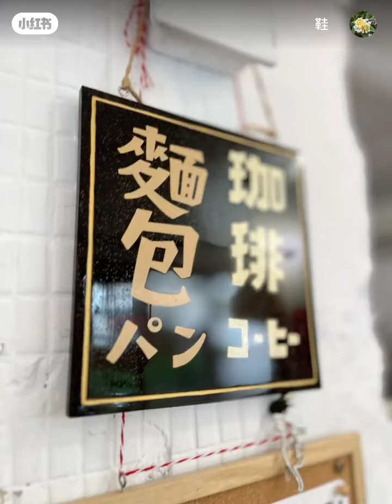公館站:Half Coffee小巷裡超高評價的咖啡 Gongguan Station: Half Coffee/Highly reviews coffee in the alley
Half Coffee ：google review 高達4.8
隱身巷子裡的小咖啡店，位置不多，適合外帶。
推薦：西西里咖啡（NT:130)、晚崙西亞咖啡、肉桂捲、烤吐司等

A small coffee shop hidden in an alley near Gongguan station. There are few seats, so takeout is recommended.
Recommended: Espresso  Romando  (NT: 130), Valencia, cinnamon rolls,  toast...etc